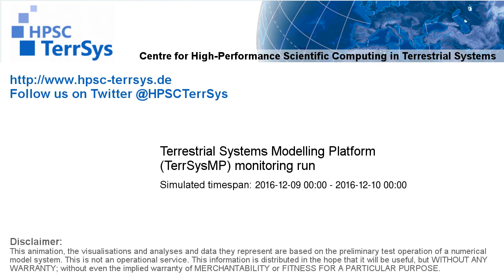TerrSysMP monitoring run 2016-12-09 - plant available storage change - NRW (24h)